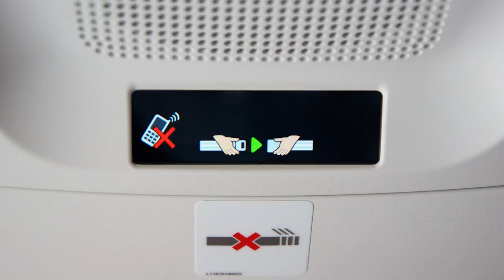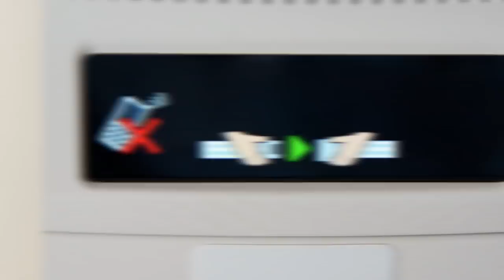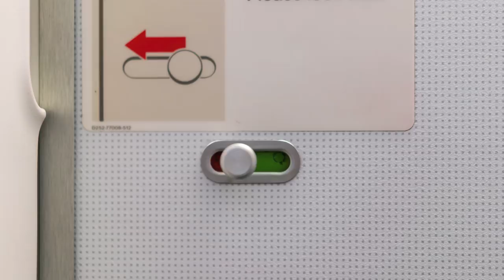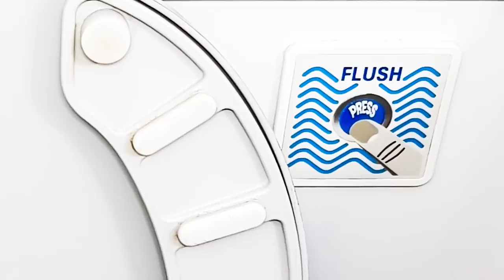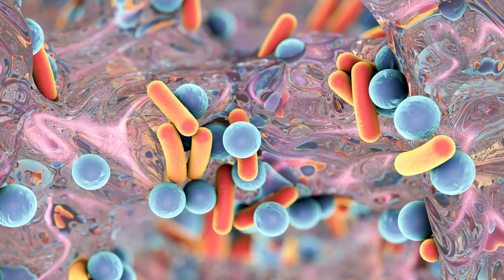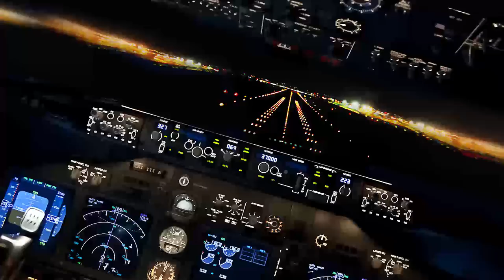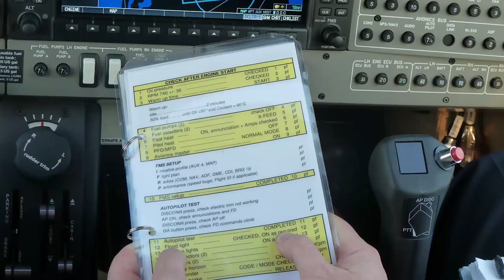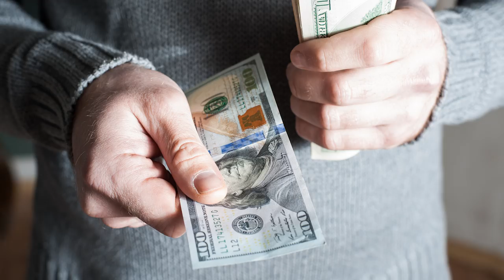SECRETS Flight Attendants Don't Want Passengers To Know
You might just think of them as smiling faces who politely ask you to put your bag underneath the seat in front of you, but flight attendants have a lot of information that the rest of us just aren’t privy to. Come fly the skies with TheHub as we let you in on ten secrets that flight attendants don’t want you to know. You might think that first class is all about luxury, with the extra legroom and boarding time. However, you might be surprised to learn that it’s the worst possible place to be in case of a crash. If you’ve ever silently cursed at whoever prepared your bland in-flight meal, you should know that there are actually some scientific reasons that the food you eat on a plane tastes less than stellar. We’ll also tell you the places on a plane to avoid if you’re worried about germs, and some of the sources of bacteria are rather surprising. Speaking of germs, you’re going to want to stick to bottled water for your flight, and definitely take a pass on the ice. You’re probably pretty familiar with the safety lecture given by flight attendants prior to takeoff, but there are safety measures being done behind the scenes by your pilots. Some of them affect you as well, such as when the cabin lights dim. During your trip to the bathroom, you might be surprised to learn that the door isn’t as secure as you’d like to think it would be.